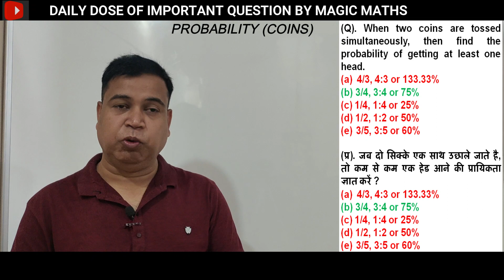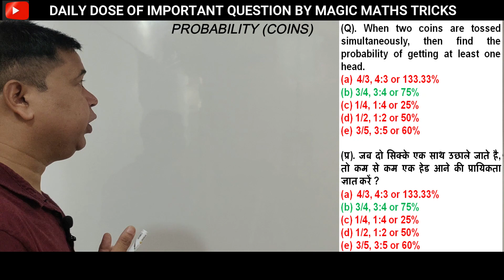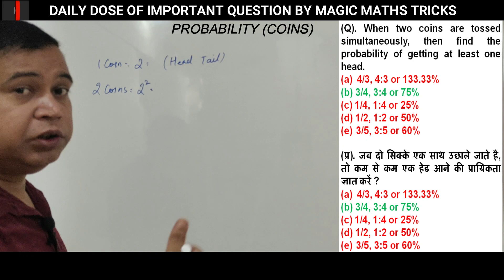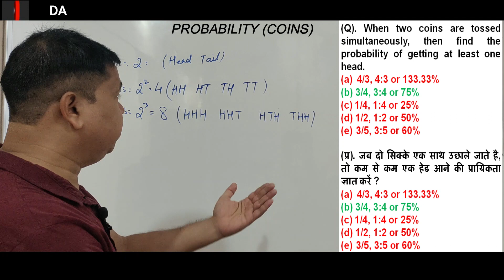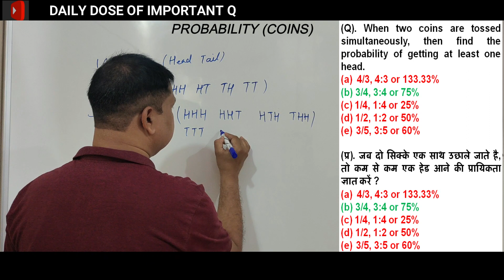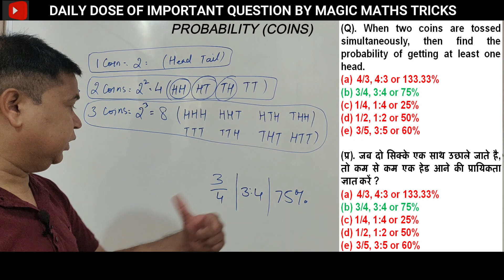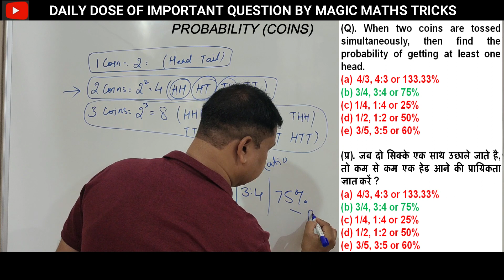Probability Mastery Trick | Coins Concept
Title: Probability Mastery Trick | Coins Concept

About Video:  In today's 4D Series, I gave a solution to an important question from maths on the 'Probability' topic. 4D Series means 'Daily Dose by Dhanpal Dethliya'. In this series, I explain the solution to an important question apart from previous exams daily for maths subjects for all government competitive exams across the country. Through this series, students learn how to apply the right approaches to different types of questions in exams to find their answers quickly and with accuracy.

magic maths by dethliya sir
maths by dhanpal dethliya
best maths tricks by dhanpal dethliya sir
how to solve maths problems in seconds
what is the correct / right sequence / order of maths
how to start preparing for government job
crack any government job exam without coaching
fast calculation tricks for government job exams
maths mein speed kaise badhayein
how to increase maths calculation speed
maths by aditya patel sir of winners institute
maths by abhinay sharma sir
maths by arun singh rawat sir
maths by rakesh yadav sir
maths by pawan rao sir
maths by gagan pratap sir
maths by navneet tiwari sir
how to secure selection in govt job fast

Scheduling of Content:
1. Breakfast: 09:00 AM - An important question with a solution in quiz form in the community post.
2. Lunch: 12:00 PM - An important question with an instant solution in video form series, namely 4D-Series (Daily Dose by Dhanpal Dethliya) (approximately 5-minute video).
3. Dinner: 07:00 PM - A full-length class with a duration of 40-45 minutes according to the right sequence of maths syllabus for all government competitive exams.
4. Bed Time Milk: 08:00 PM - A challenging question in short video form (Today’s Challenge 4U) connected with a full-length class of a particular day.

Video Tags.